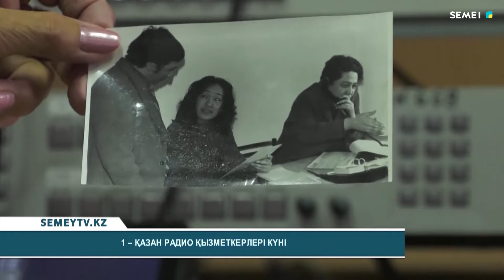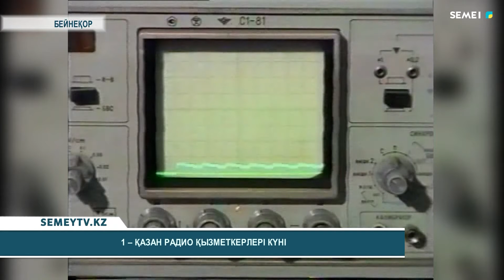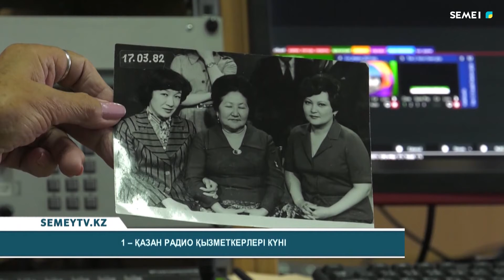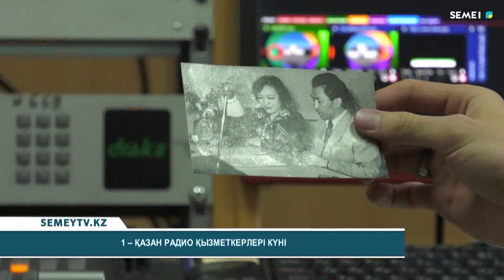1 - қазан радио қызметкерлері күні